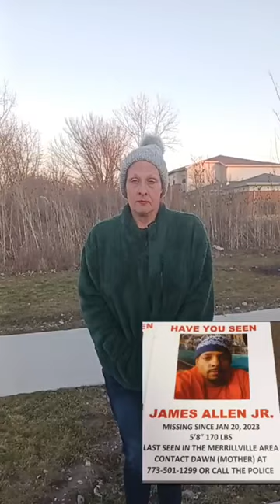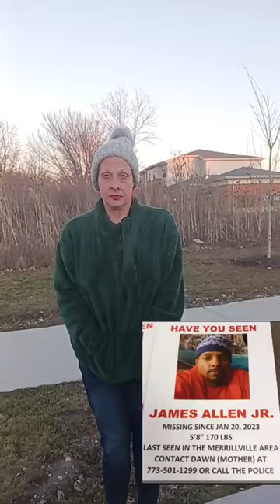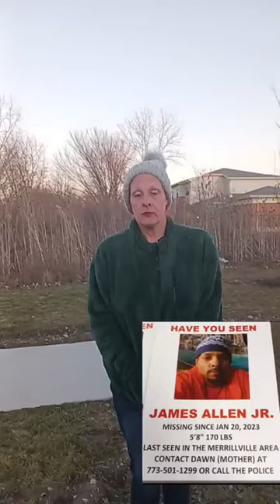James Allen Jr. mother speaks out about his disappearance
Merriville Ind.,-James Allen Jr. was last seen January 20, 2023 near Safe Haven, a family veteran apartment complex in Hobart,Indiana.

Allen is 33-years-old, 5 8", and 170 pounds.If you have any information regarding his whereabouts contact the Merrillville Police Department at .